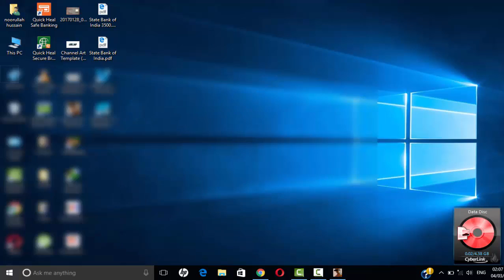GTA San Andreas | HOW TO GET MAX GROW HEALTH AT THE START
Grand Theft Auto: San Andreas is an open world action-adventure video game developed by Rockstar North and published by Rockstar Games. It was released on 26 October 2004 for the PlayStation 2, and on 7 June 2005 for Microsoft Windows and Xbox. It is the seventh title in the Grand Theft Auto series, and the first main entry since 2002's Grand Theft Auto: Vice City. It was released on the same day as the handheld game Grand Theft Auto Advance.